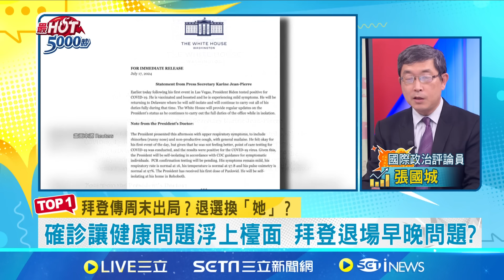拜登最快"周末宣布退選"? 傳習近平中風?央視闢謠｜高毓璘 主持｜【最HOT 5000秒】20240719｜三立iNEWS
謝國樑撒幣自救?寄出"連署查詢單"花費百萬?
基隆郵寄"連署查詢單"動用基隆"救命金"百萬?
"山海公民拆樑行動"李晏蓉:質疑查詢單目的?
竹北天坑案延燒! 議員痛批：楊文科謀財害命!
竹北天坑案! 卓冠廷爆地下室"H型鋼部分彎曲"
檢方起訴資料:33.8公尺H型鋼偷改成18.5公尺
建材料數量大減45.6%! 兩次偷工減料省下2億多
看不懂的雙標?黃國昌稱楊文科:只是圖利非貪污?
黃辯稱查無金流 "沒收2.5億不法所得" 沒有金流?
確診新冠成台階? 傳拜登最快"周末宣布退選"?
最新民調:若拜登退選 79%民主黨人支持賀錦麗
網傳習近平中風?央視秀"三中全會"畫面闢謠
"百度"大量網友搜尋"中風" 關鍵字隨即被禁?
網諷:習為自己修改連任制度 確實是位改革家
習近平大肅貪!李尚福.李玉超與孫金明打貪落馬